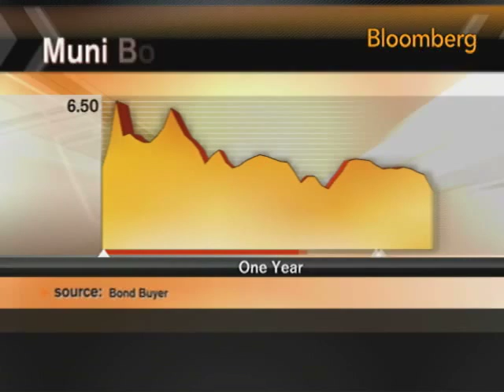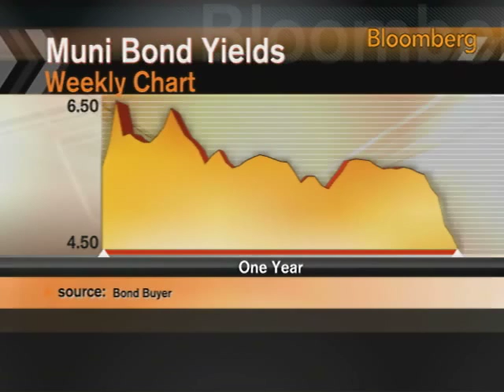Dalpiaz Sees `Bumpy Ride' for California Bond Buyers: Video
Oct. 8 (Bloomberg) -- Thomas Dalpiaz, who manages municipal bonds for individuals at Advisors Asset Management, talks with Bloomberg's Julie Hyman about California's scaled-back $4.125 billion offering of long-term bonds and the outlook for the municipal-bond market.
     California, the U.S. state with the most people, the lowest credit ratings and record 12.2 percent unemployment, got $505 million in orders during two days reserved for retail buyers, the California treasurers office said yesterday. (Source: Bloomberg)